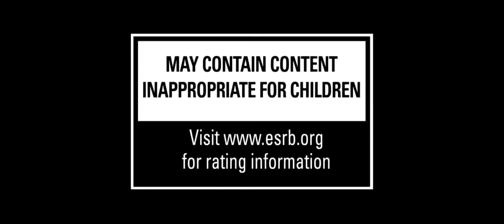GTA 6 trailer 2021 🖤🖤أخيرا تم تسريب جميع المعلومات GTA 6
GTA 6 (PS4, Xbox One, PC) : date de sortie, gameplay, trailers et astuces du prochain Grand Theft Auto

Après un cinquième épisode toujours aussi intéressant, Rockstar pourrait préparer la suite de son titre Grand Theft Auto. Voici toutes les informations concernant la date de sortie, les trailers, les mécaniques de gameplay et les astuces du prochain épisode de GTA.

Date de sortie de GTA 6 :
- Aucune information concrète n'est encore disponible. Le dernier épisode de GTA est sorti en septembre 2013 sur consoles old-gen. Il faudra surement patienter quelques années pour GTA 6 mais rassurez-vous : le titre est bien en préparation.
Le 2 juillet 2018, un hoax sur GTA Online annonçait la date de sortie en 2019. Malheureusement pour nous, Rockstar est rapidement intervenu pour confirmer qu'il ne s'agissait en aucun cas d'une information officielle.

GTA 6 : voici à quoi pourrait ressembler le prochain jeu de Rockstar

News sur GTA 6 :
- Selon de nouvelles rumeurs en mars 2018, GTA 6 se passerait à deux endroits différents, Vice City et en Amérique du Sud, proposerait un personnage féminin jouable et ne verrait pas le jour avant 2022.
- Rockstar annonce une très bonne nouvelle pour GTA 6.
- Rockstar annonce officiellement le développement du titre.
- Un acteur a récemment mis à jour son profil, renseignant notamment de la motion capture pour GTA 6 ! Malheureusement pour les fans, tout ceci n'est en fait qu'une fausse annonce, et l'acteur n'a rien à voir avec le jeu...
- Rockstar s'est déclaré heureux de ne pas avoir à sortir GTA 6 sous la présidence de Trump... Si le Président serait réélu pour un second terme, il faudrait donc attendre après 2024 !
- Près de 3 mois après la sortie de Red Dead 2, plusieurs nouveaux postes chez Rockstar sont ouverts, et il est mentionné dans les nouvelles annonces que c'est pour travailler sur "des projets à venir". Or, le prochain jeu de Rockstar serait plutôt Bully 2...

Rumeurs sur GTA 6 :
- Rockstar souhaiterait transformer le mode multijoueur dans GTA en un véritable MMO !
- Le jeu de Rockstar pourrait se dérouler à Londres. Il offrirait également la possibilité d'incarner un personnage féminin, doublé par l'actrice Eva Mendes.
- GTA 6 : pourquoi le jeu ne sortira probablement pas sur PS4.
- GTA 6 devrait être doté d'un mode en réalité virtuelle qui ralentit le développement du jeu.
- La map de GTA 6 pourrait regrouper toutes celles des opus précédents.
- Les théories et rumeurs n'en finissent plus sur la map du prochain épisode !

Trailers de GTA 6 :
- Un trailer réalisé par un fan de la série
- Un trailer fan-made a été réalisé et met une jolie claque.
- GTA 6 pourrait avoir lieu à Miami, New York ou Las Vegas.
- Une femme pourrait être le personnage principal de ce prochain opus.
- GTA 6 devrait disposer d'un système de micro-transactions en ligne.